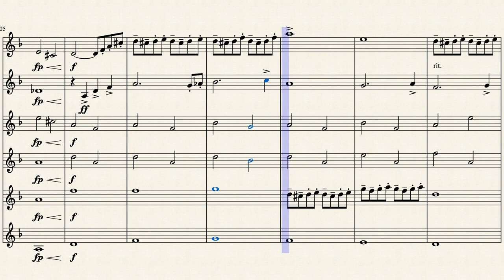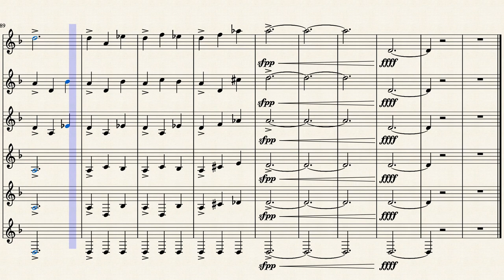Anagnorisis (French Horn Sextet)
Anagnorisis- The moment when someone realizes someone's true motive, truth, or potential, usually to harm. This peice is ment to take you through the stages of realizing some sort of dark truth, when you first notice something is wrong all the way to when you meet the unfortunate fate it brings.